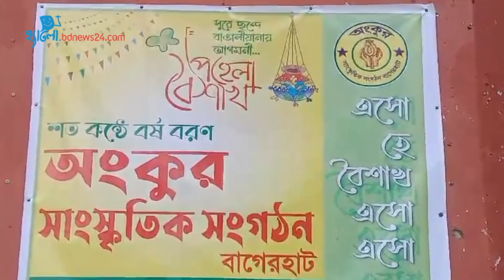বাগেরহাটে নানা আয়োজনে বর্ষবরণ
বাগেরহাটে নানা আয়োজনে বাংলা নতুন বছরকে বরণ করে নেওয়া হয়েছে।